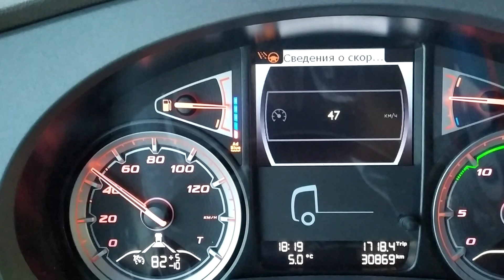N-330, Испания. 29.11.21. ч.1